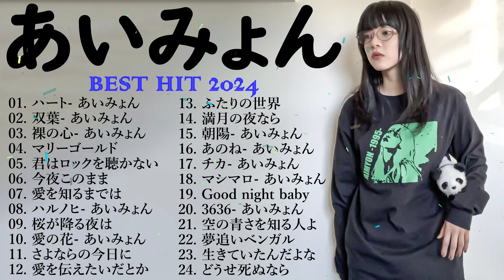【Aimyon】あいみょん メドレー🥦🥦 あいみょん のベストソング 💎🍏 Best Songs Of Aimyon 2024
2024年に最も人気のあるjポップソング,2024年の最も人気のあるj-pop曲,aimyon あいみょん,あいみょんのベストソング 2024 メドレ,あいみょん最新 2024 名曲,あいみょんくりすはーとくりす,best new playlist あいみょん,あいみょん2024,Best ofあいみょん 2024,あいみょん Best Songs 2024,あいみょん 2024,あいみょんニュースの歌2024,あいみょんメドレー,あいみょんおすすめの名曲,あいみょん曲 2024,あいみょん人気曲 メドレ あいみょんの歌2024,あいみょんメドレー2024,あいみょんベストヒット,あいみょん新曲,ベストソングあいみょん,あいみょんの歌,あいみょんの最高の曲,あいみょんの最高,最高あいみょん,あいみょんのベストヒット曲,あいみょんのトップソング,あいみょんの最大のヒット曲,あいみょんの歌2024,あいみょんの曲,あいみょんヒット,あいみょん,aimyon,AIMYON,aimyon lyrics,あいみょん best songs 2024,j.pop 2024.jpop,j.pop 最新曲ランキング 邦楽 2024,最新ヒット チャート 邦楽 2024,2024年の最も人気のあるj-pop曲,2024年に最も人気のあるjポップソング,2024年に最も人気のあるJ.POP,邦楽 ランキング 今週,日本のトップJ.POP曲音楽チャート2024,最高の曲を合成する2024年1月,2024年の最新曲,2024年の最新曲 歌詞,2022年の最新曲 翻訳,最高の曲は2024年3月をスポット,曲チャートをspotify,最高の曲は2024年3月,トップ50ヒットをSpotify,50ヒットをSpotify,Spotifyのトップソング,かっこいい曲 邦楽,人気の春,2024年の最新曲 ニュース,2024年の最新曲 ランキング アルバム,邦楽メドレー 2024,音楽チャート,J.POP曲音楽チャート2024,ランキング アルバム,JPOP,j.pop 2024,j-pop メドレー,邦楽 ランキング 最新 2024,j.pop 最新曲ランキング 邦楽 2024.